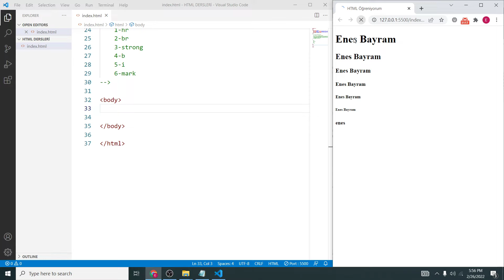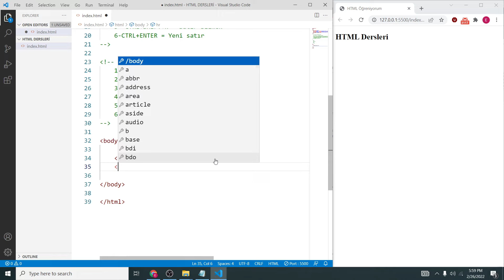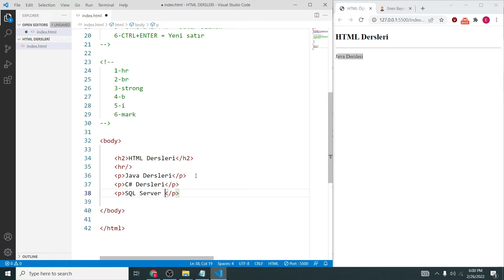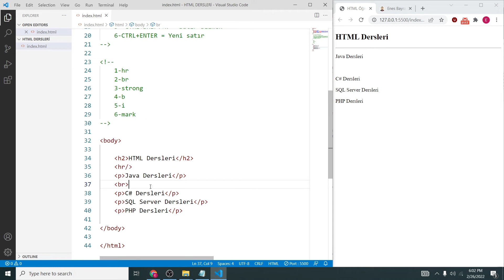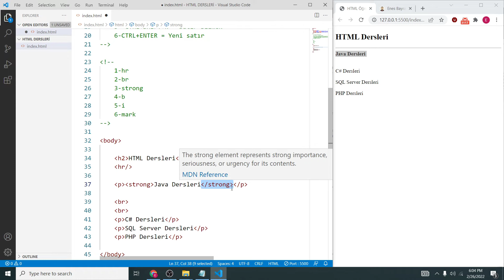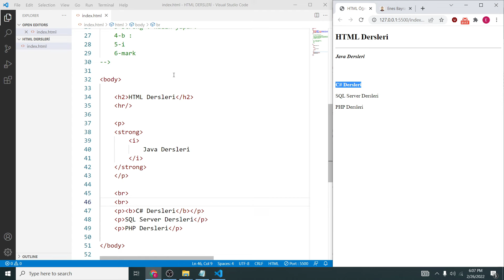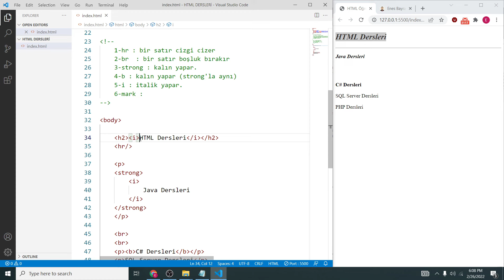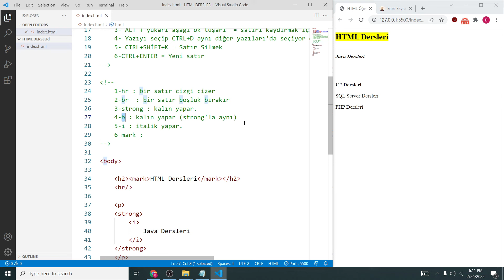9 - Biçimlendirme Etiketleri | Yazı Şekillendirme | HTML Dersleri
Merhaba,
Bu derste yazılan yazıların kalınlık,eğiklik vb. özelliklerini değiştirebileceğimiz özellikleri görmeye çalışacağız. Keyifli bir dersti . Bir sonraki derste görüşmek üzere :)